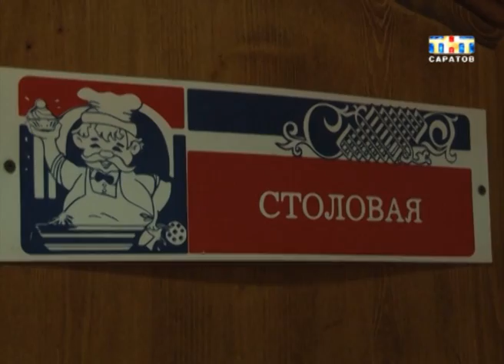Юные таможенники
Из пятиклассников они превратились в юных таможенников. Во саратовском кадетском интернате №2 открыли специальный класс. Теперь мальчишки станут носить особые нашивки и посещать факультатив по таможенному делу. А после окончания школы будут иметь льготы при поступлении в многие Вузы. Постигать азы таможенного дела будут только 23 школьника. Всего в кадетском интернате обучаются больше 200 мальчишек. Среди них есть еще юные пограничники. А в будущем здесь планируют открыть класс МЧС и воздушно-десантной подготовки.